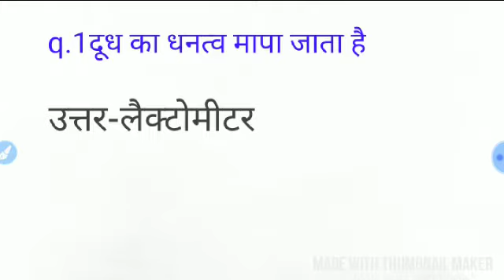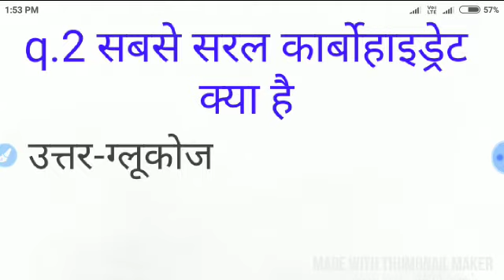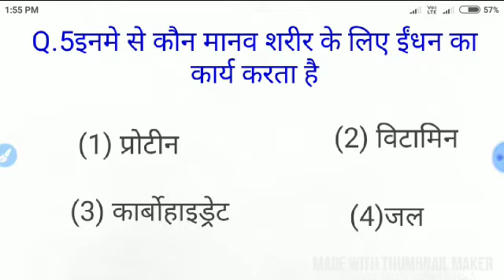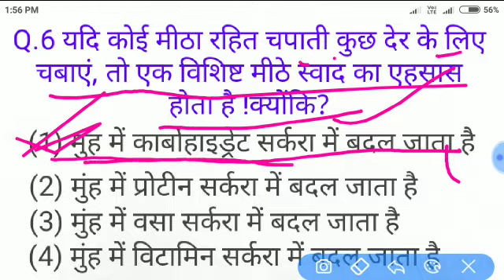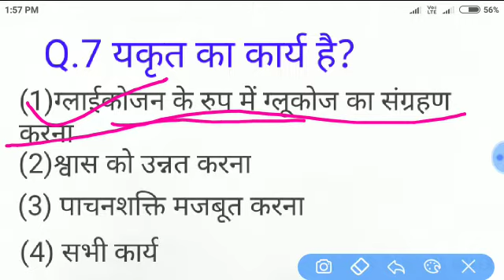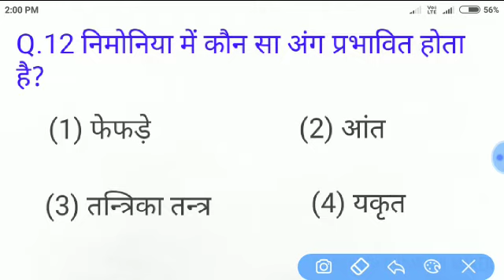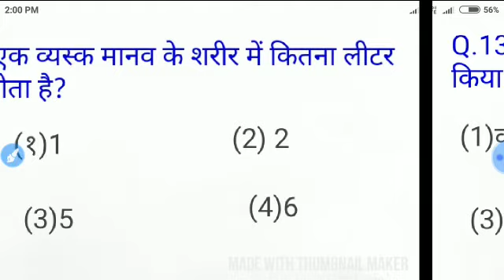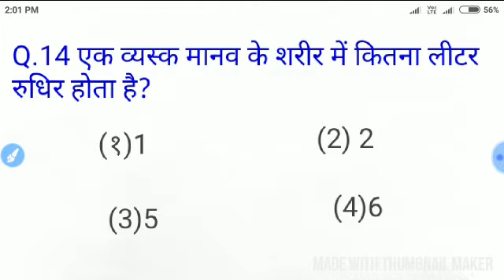#3 RRB NTPC/GROUP-D GENERAL SCIENCE( जनरल विज्ञान ) By SONU Sir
#3 RRB NTPC/GROUP-D GENERALSCIENCE( जनरलविज्ञान ) By SONU Sir